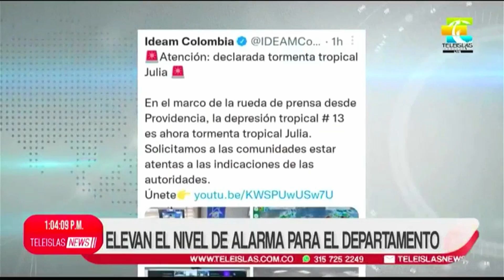TeleislasNews I Elevan el nivel de alarma para el departamento.